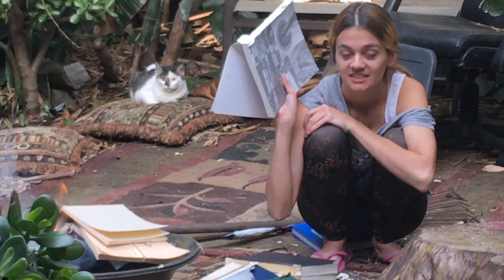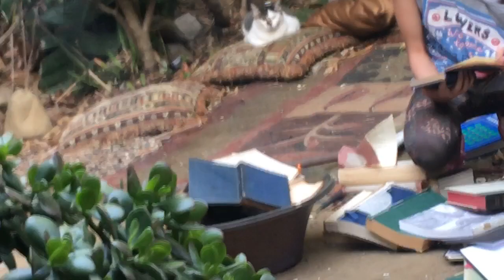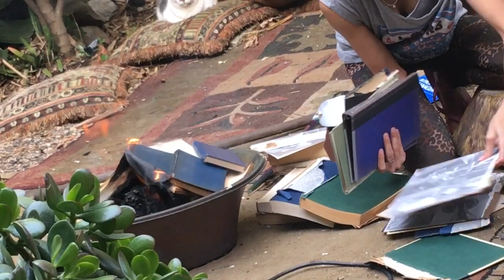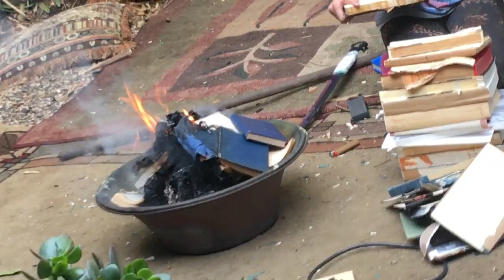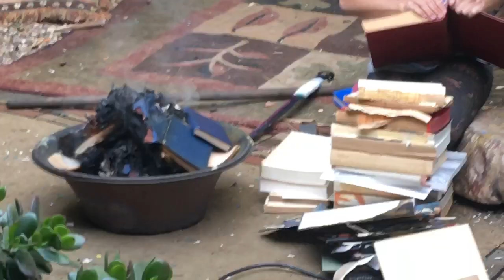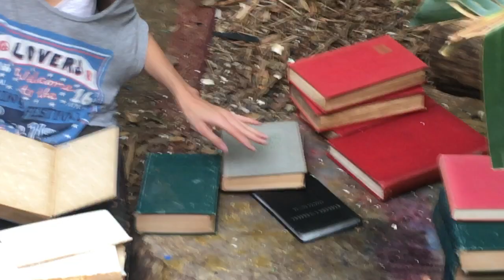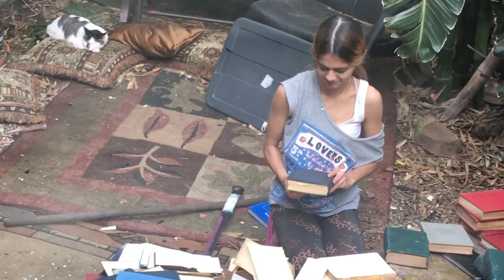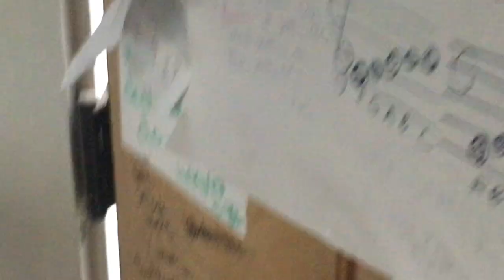Fahrenheit 451 Is A Good Temperature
Support my microstock Still going to upload to sword channel will resume before 2023 sponsored in part Swords Will Fix It